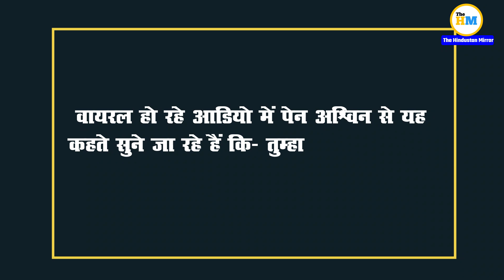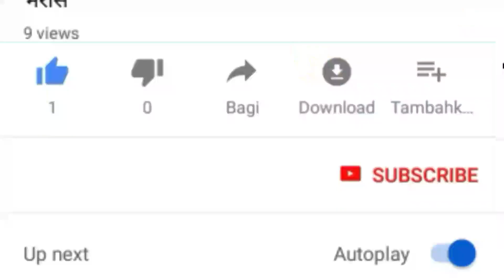Ashwin Replied Tim Paine During Match | Ashwin And Tim Paine Viral Audio | INDvsAUS Match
Video Title :-

Video Description :-
Recently, in India and Australia third test match Australian team captain said something to Ravichandran Ashwin during match and Ashwin replied him with a epic answer. For full information watch this video.

Mohammed Siraj father death,
Mohammed Siraj crying on cricket stadium,
Mohammed Siraj today news,
Mohammed Siraj latest news,
Mohammed Siraj on India Australia test match,
Mohammed Siraj on India Australia match,
India Australia 3rd test match,
India vs Australia match,
India Australia match video,
Cricket news,
Cricket video,
Cricket latest news,
India vs Australia match news,